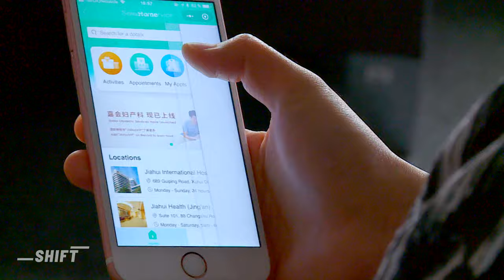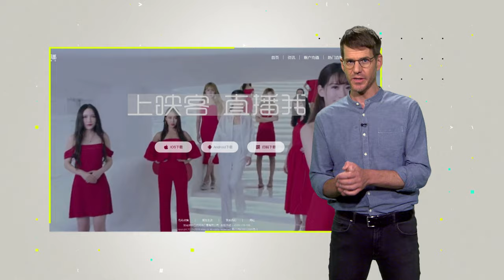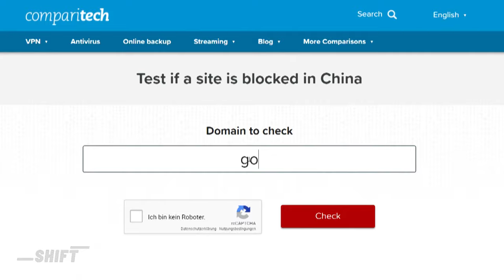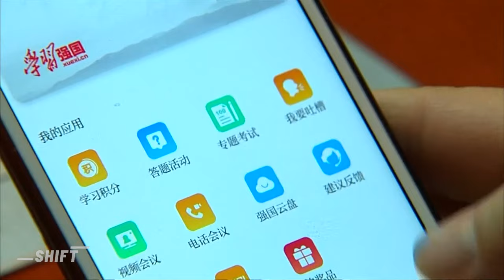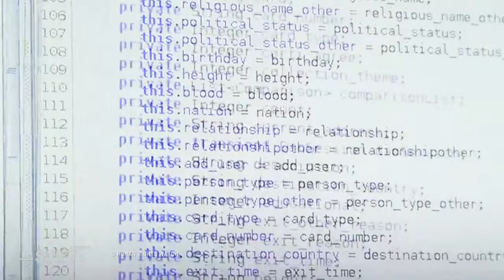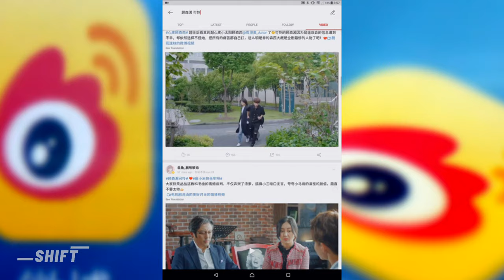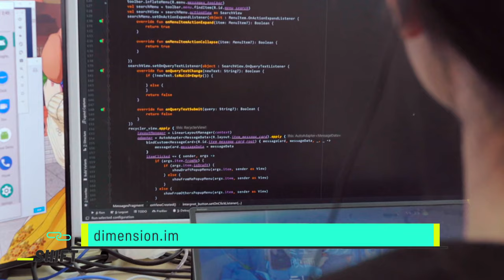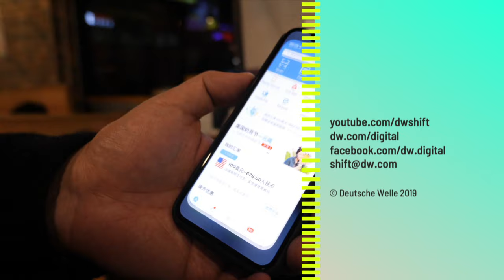Internet censorship in China | The Great Firewall of China | SHIFT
Internet censorship in China is a hot topic. Due to the censorship of the Internet in China, a completely self-contained Internet has formed. With its own substitutes such as its own YouTube and its own Amazon. What is your opinion on Internet censorship in China? Write it down in the comments...